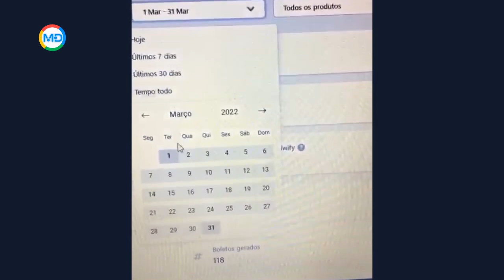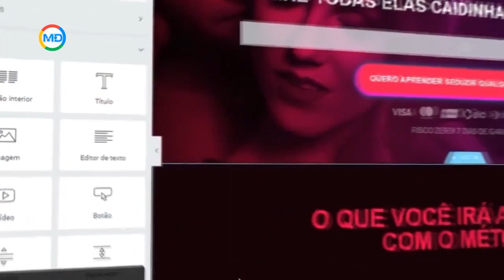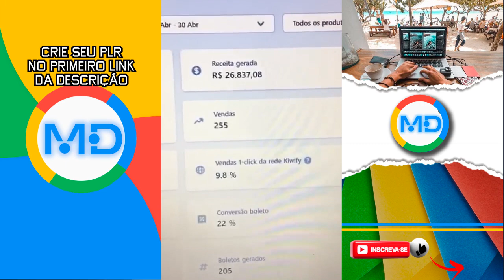Como fazer o Primeiro Milhão com, PLR? | Live Hytallo e Kayk | Cortes do Marketing Digital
✅Comece a Vender Hoje Mesmo! Pacote de PLR Ultra conversivo!✅